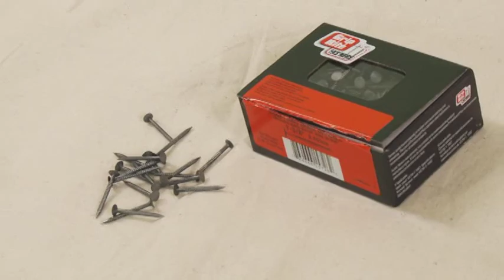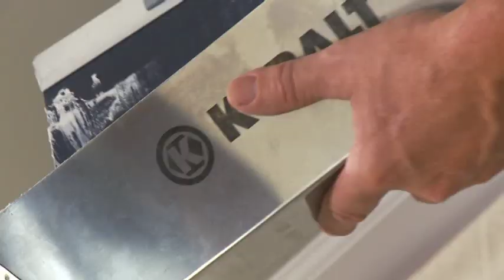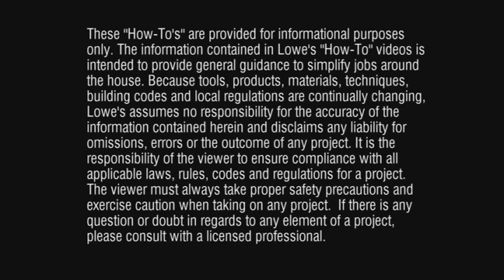修復石膏牆 (國語)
小孩、寵物和門都會造成石膏牆上的痕跡。只要短短幾個步驟，您就可以學會如何讓破損的牆壁恢復原狀。